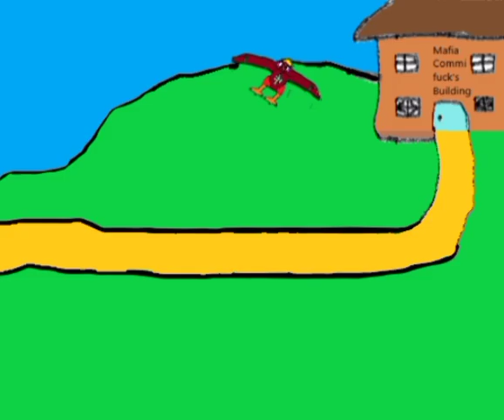Tea The Red Robin (previews)